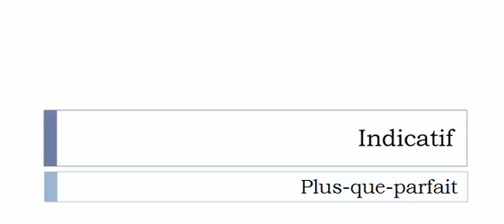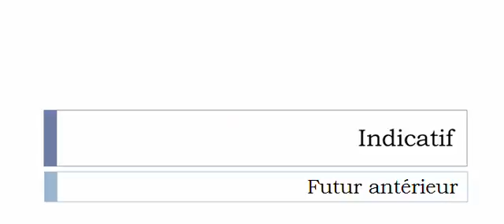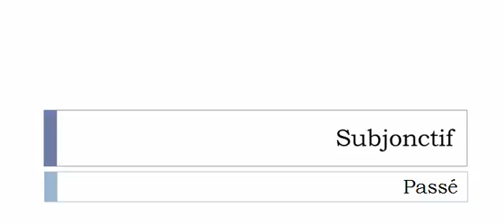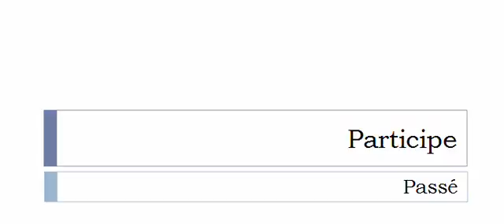الفعل الفرنسية = Rechristianiser